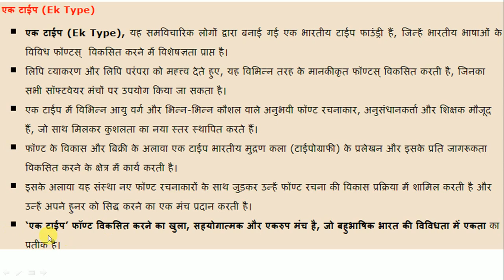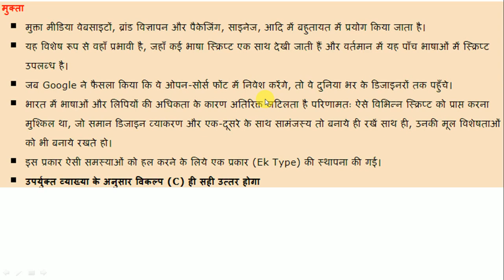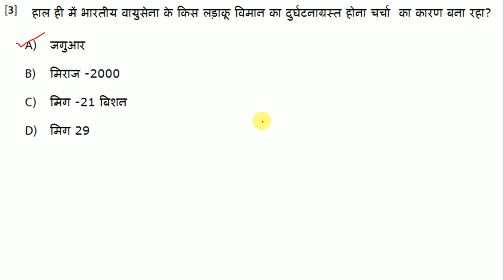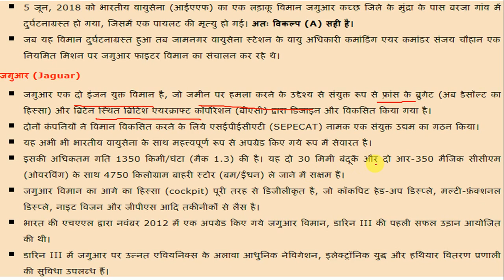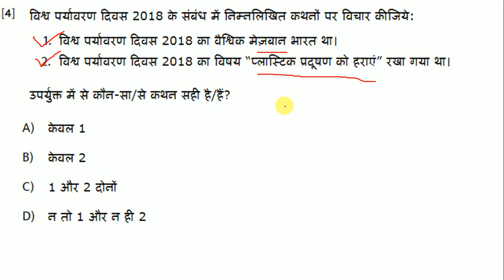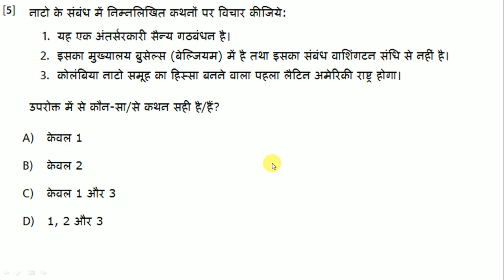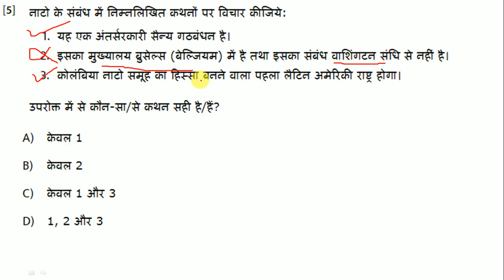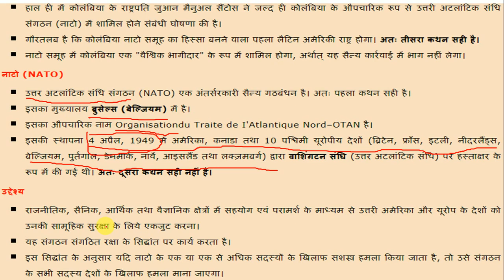UPSC Daily MCQs on Current Affairs - 13 July 2018 - for UPSC CSE/ IAS Preparation Prelims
This is a education channel for Hindi medium aspirants.Its need your support and subscription for better online education platform.